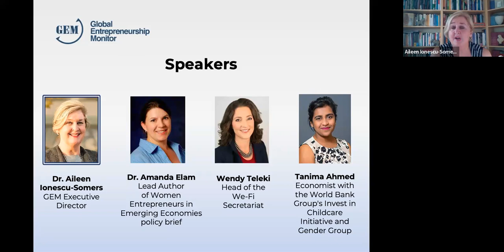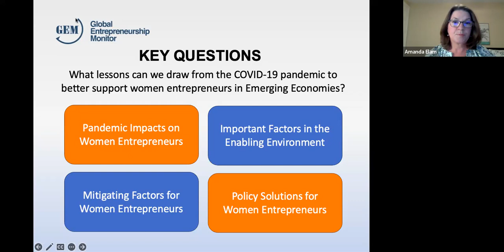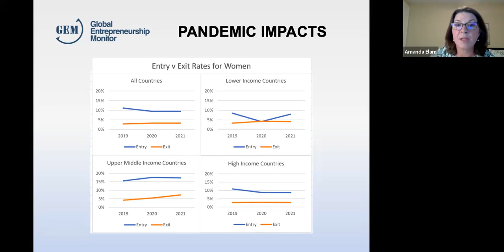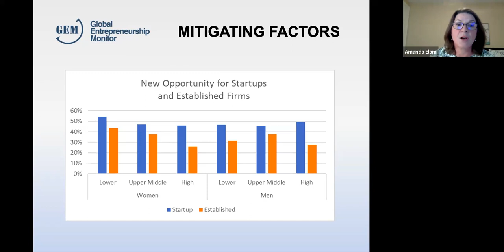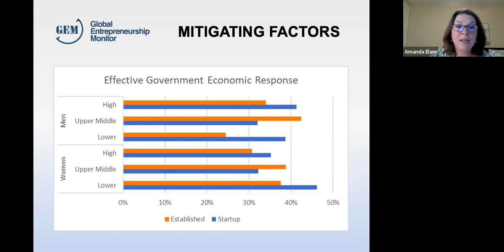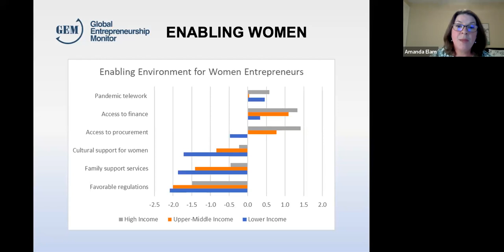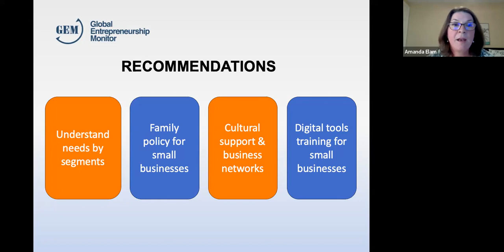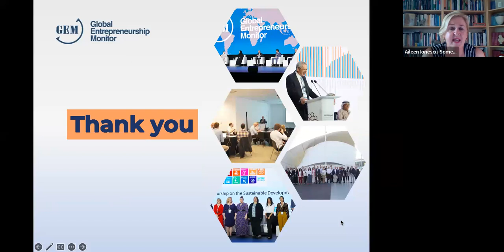Women Entrepreneurs in Emerging Economies: Lessons on Segmentation and Care Needs from the Pandemic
Explore the key findings of the latest Global Entrepreneurship Monitor (GEM) policy brief - "Women Entrepreneurs in Emerging Economies: Lessons on Segmentation and Care Needs from the 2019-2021 Pandemic" - produced in collaboration with the Women Entrepreneurs Finance Initiative (We-Fi). This policy brief explores innovative approaches to supporting women entrepreneurs in emerging economies. This recorded webinar features the following panelists:

- Amanda Elam, co-author of the policy brief "Women Entrepreneurs in Emerging Economies: Lessons on Segmentation and Care Needs from the 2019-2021 Pandemic."
- Wendy Teleki, Head of the We-Fi Secretariat.
- Tanima Ahmed, Economist contributing to the World Bank Group's Invest in Childcare Initiative and Gender Group.

Aileen Ionescu-Somers, GEM Executive Director, moderated the session.